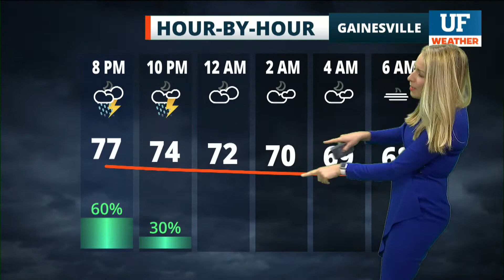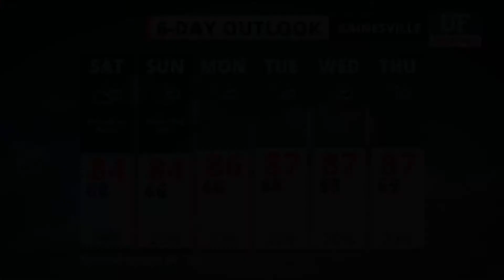Local forecast for Gainesville-Ocala - October 8, 2021 4 pm ET